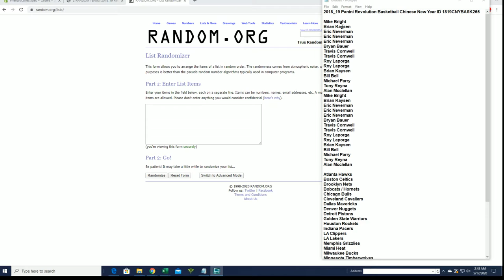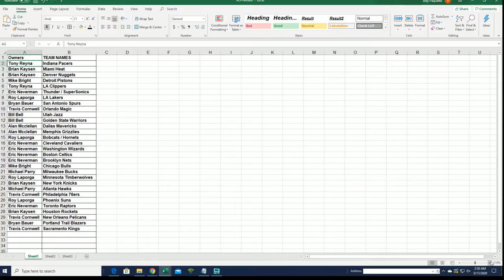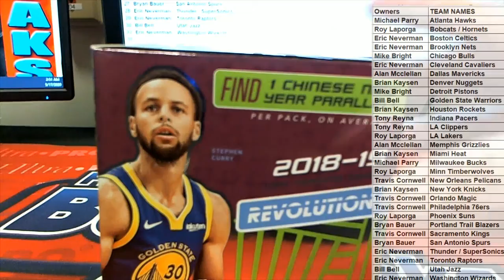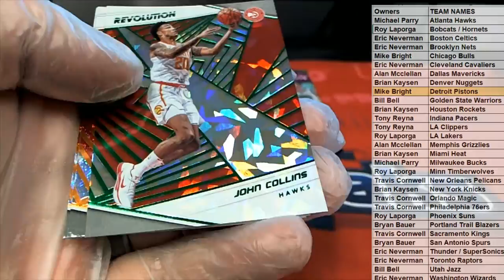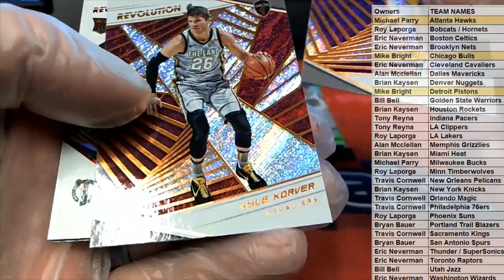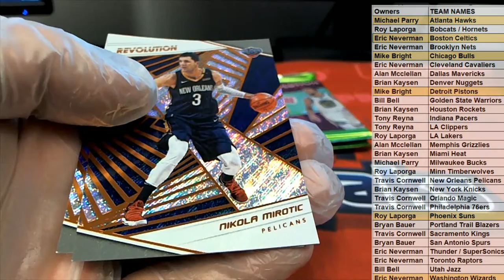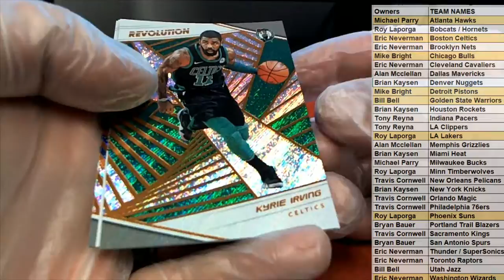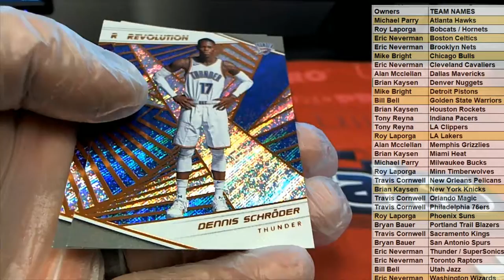2018 19 Panini Revolution Basketball Chinese New Year ID 1819CNYBASK265